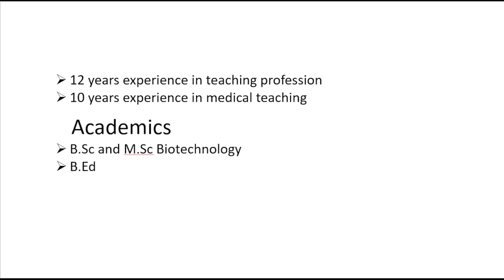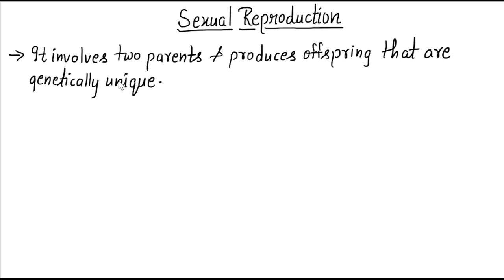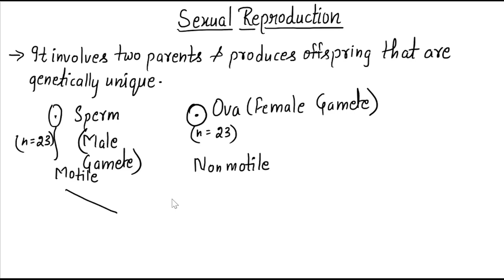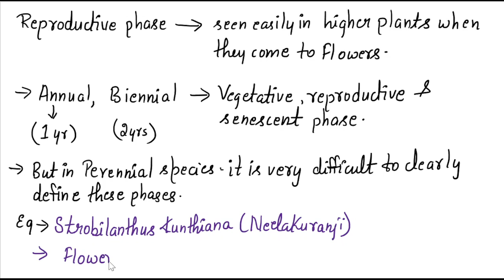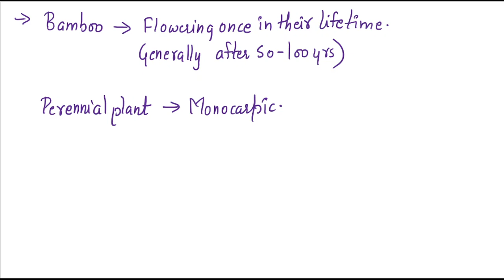Reproduction in Organism | SEXUAL REPRODUCTION Part - 1| NEET BIOLOGY | Class 12 | Jasmine Biology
SEXUAL REPRODUCTION - It is a type of reproduction that involves a Complex life cycle in which a gamete ( such as a sperm or egg cell ) with a single set of chromosomes ( haploid ) combines with another to produce an organism composed of cells with two sets of chromosomes ( diploid).